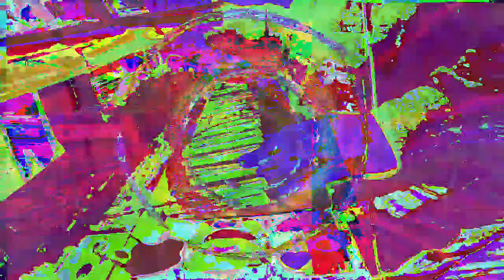[EPILEPSY WARNING] Movie 23 01 02 04h29m26s *Photosensitivity Warning*